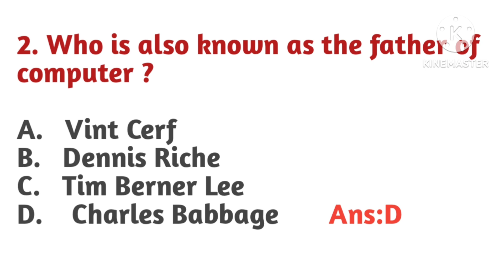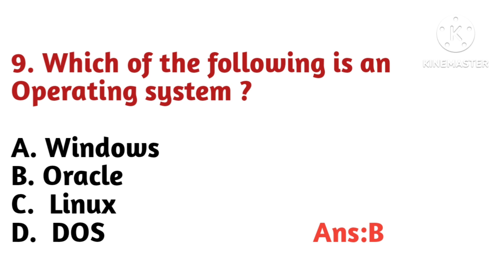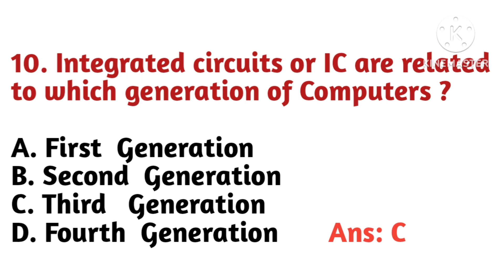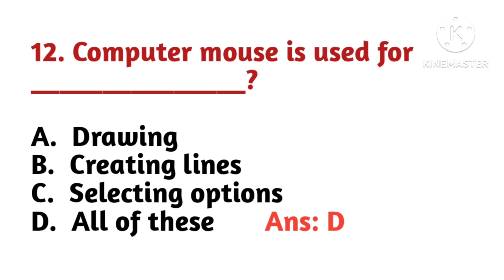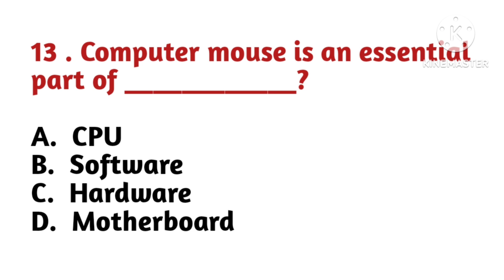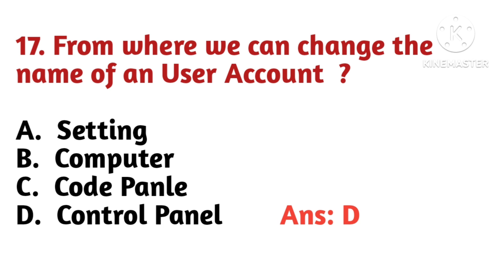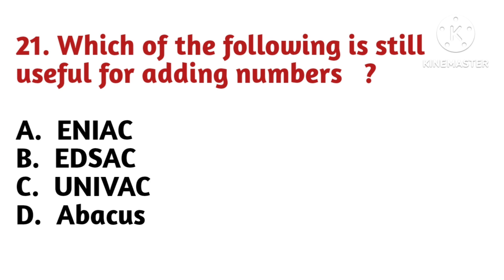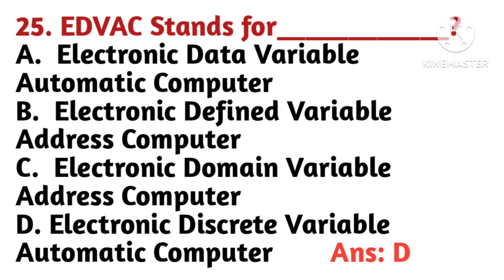కంప్యూటర్ Awareness#Computer Fundamental # Computer fundamental Mcq questions and answers # JACO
కంప్యూటర్ Awareness#Computer Fundamental # Computer fundamental Mcq questions and answers # JACO#Important bits for Junior Assistant-Cum-Computer Operator Part-1 Video
sorry friends 9 th question wrong type padindi

which of the following is not an operating system? ki badulu is an Ani padindi .